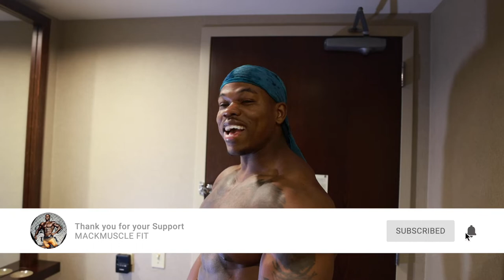NY Pro '22 | MackMuscle | Vlog & Recap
After a stunning 2nd place finish at the 2022 Pittsburgh Pro just 2 weeks prior, watch as Mark Robinson aka MackMuscle take on the '22 NY Pro against even tougher competition.

Welcome to another day in the life of a professional Men's Physique bodybuilder!! I am glad to share my journey as I prep for this year's Olympia competition .

Noland Culver
NNC Visuals 📸